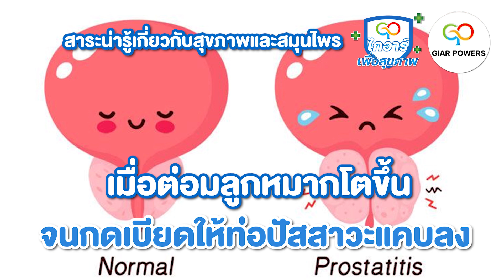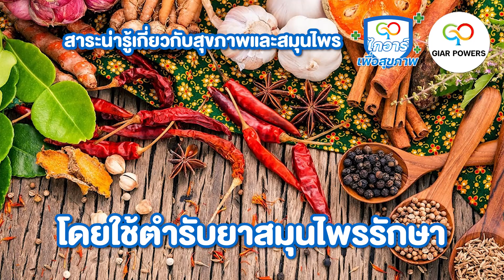ต่อมลูกหมากโต รักษาให้หายได้ โดยใช้ตำรับยาสมุนไพร l ไกอาร์ เพื่อสุขภาพ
YouTube : กำลังแผ่นดิน - GIAR POWERS